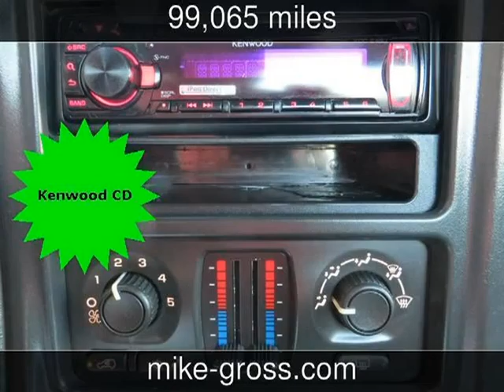2004 Chevrolet Silverado 1500 Used Cars - Olive Branch,Mississippi - 2013-08-21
See more details about this used car This 2004 Chevrolet Silverado 1500 with 99,065 miles is for sale at Mike Gross at Desoto Auto Sales.